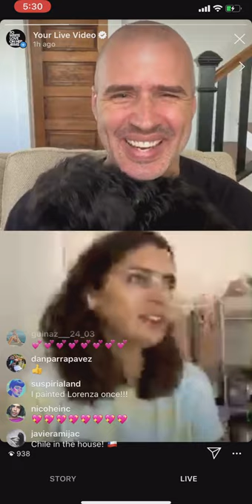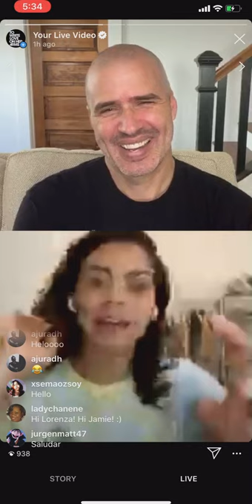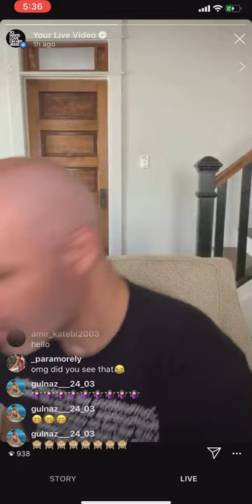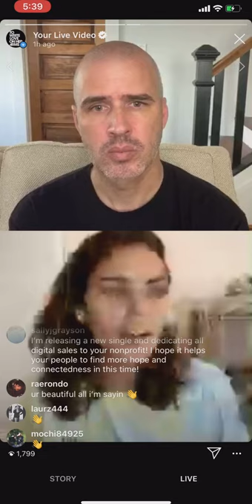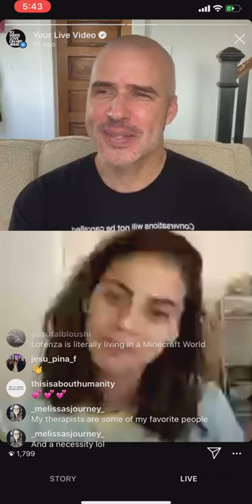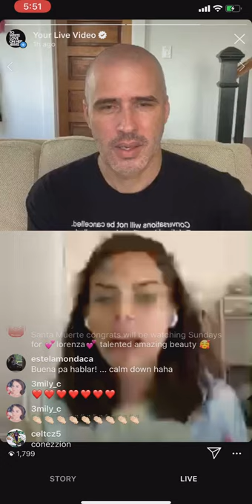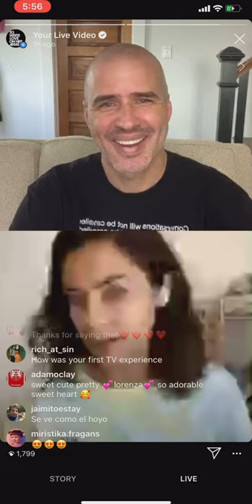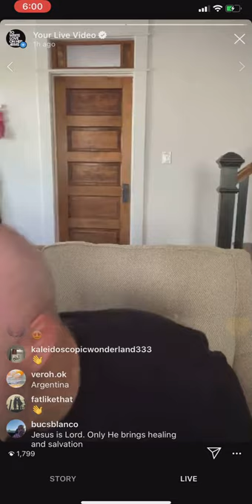TWLOHAatHome with Lorenza Izzo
Even with the blurry video, our conversation with actress Lorenza Izzo was so good! You'll hear about her mental health journey as well as some of the things she’s doing to take care of herself during “this time of COVID-19.”